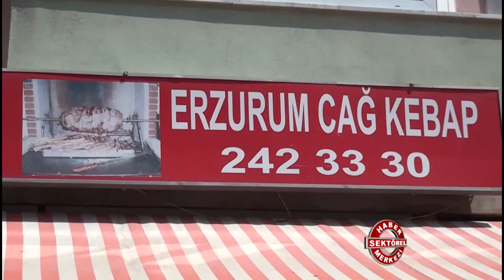Erzurum Cağ Kebap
Erzurum Cağ Kebap firması hakkında bilgi sahibi olmak için röportajı izleyebilirsiniz.